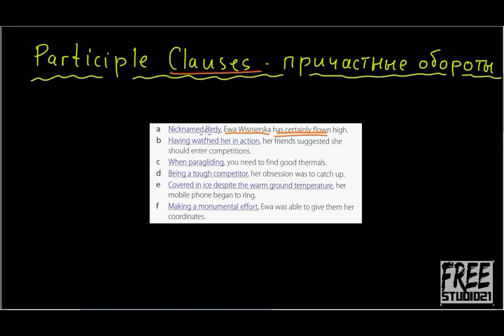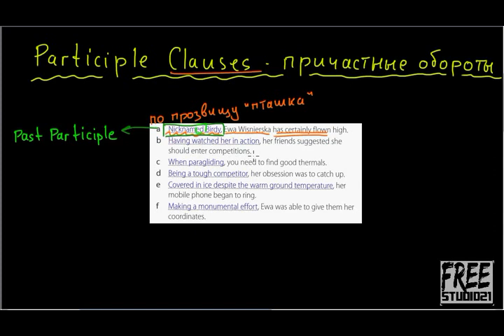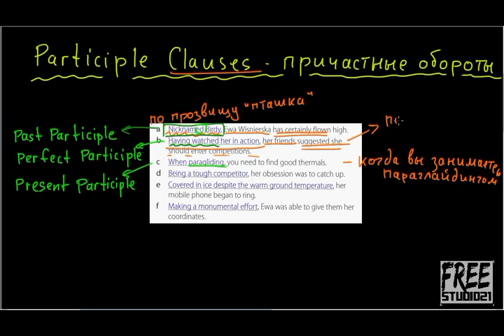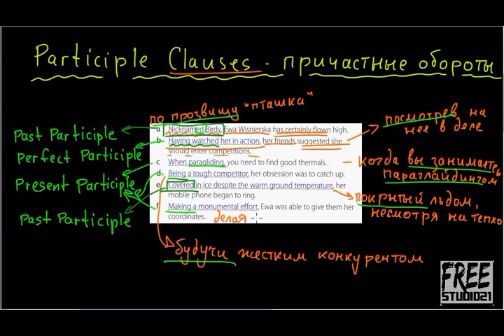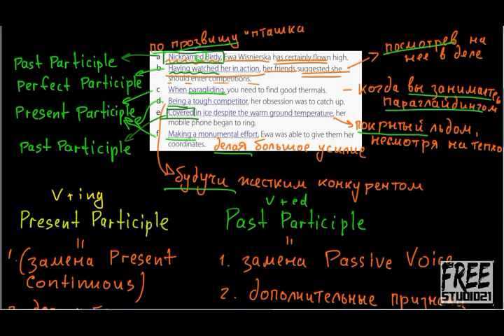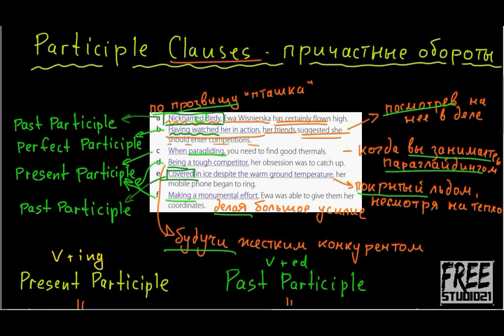Что такое participle clauses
Что показывают и для чего нужны Participle Clauses. Немного теории о причастных и деепричастных оборотах в сложноподчиненных предложениях. Роль Present Participle и Perfect Participle в описании дополнительных действий и Past Participle для выражения дополнительных признаков подлежащего.